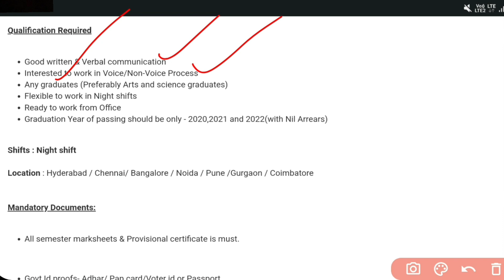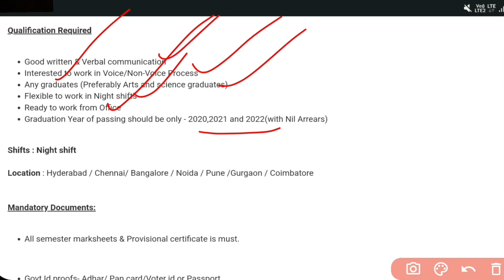Cognizant Recruitment 2023 | Freshers Jobs | Graduate Jobs | Jobs in Hyderabad | Jobs in Telugu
Jobs are taken from the following:
Naukri.com